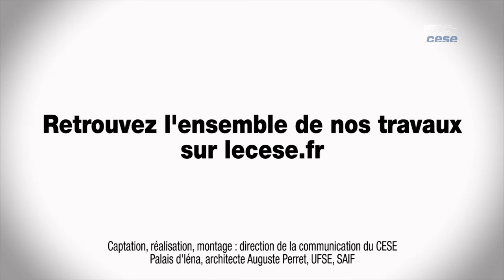Questions à Sylvie PEBRIER ( Ministère culture et communication) - démocratie culturelle - cese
Questions à Mme Sylvie PEBRIER, Inspectrice générale de l'Inspection générale de la création artistique au Ministère de la culture et de la communication, auditionnée par la Section de l'éducation, de la culture et de la communication du CESE dans le cadre de la saisine : "Vers la démocratie culturelle ".

Artiste : __url_artiste__